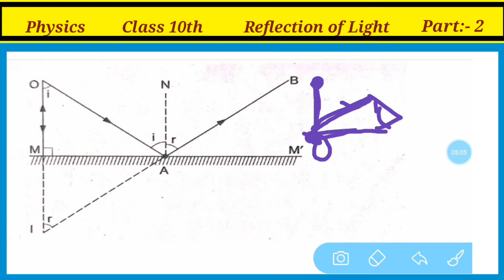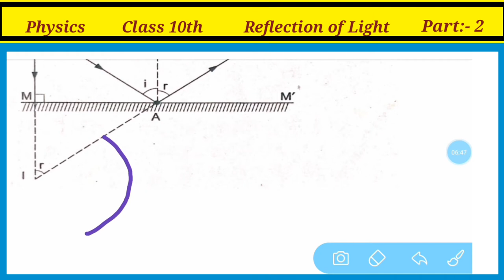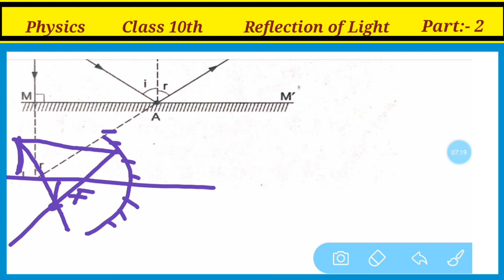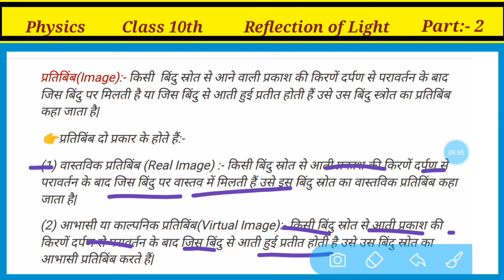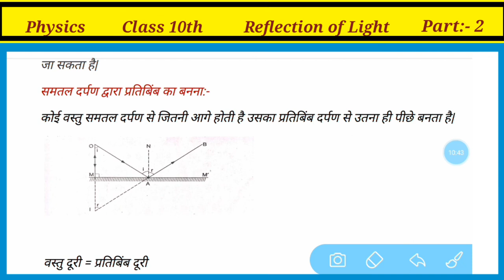NCERT Physics Class 10th - काल्पनिक / वास्तविक प्रतिबिंब / प्रतिबिंब किसे कहते हैं - What is Image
स्वागत है डियर स्टूडेंट्स आप सभी का अपने परिवार t10 स्टडी में हम लोग इस वीडियो में फिजिक्स का एक महत्वपूर्ण टॉपिक प्रकाश के परावर्तन ( Image ) के बारे में डिस्कस करेंगे जो आपके बोर्ड के एग्जामिनेशन के लिए या फिर किसी भी एग्जामिनेशन के लिए महत्वपूर्ण होगा